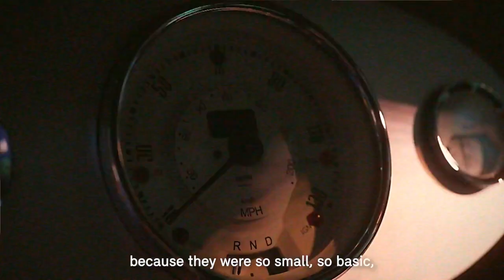Chatting to Paul Smith at Goodwood Revival | MINI Events and Partnerships | MINI UK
A celebration of classic cars and classic fashion, Goodwood Revival is the perfect place to talk with Paul Smith about his experiences designing a car and what he loves about MINI.